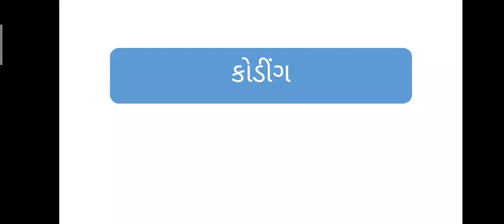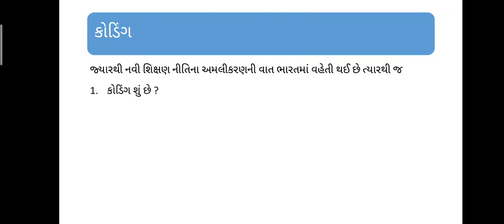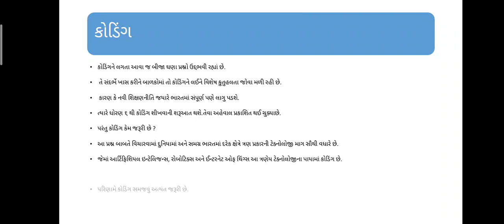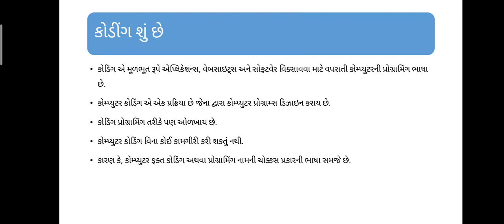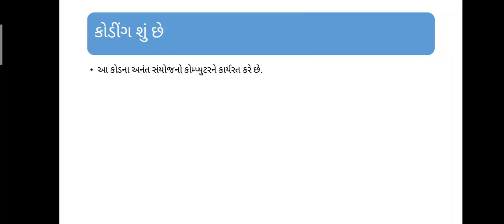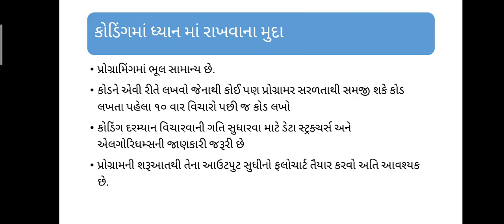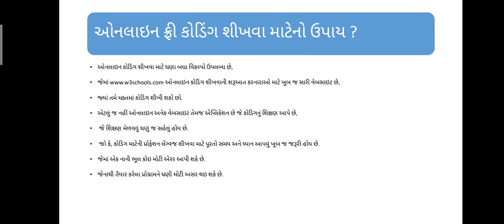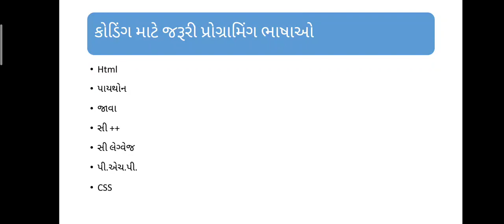Coding | what is coding | coding languages | from standard 6 coding is how useful | coding system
Coding